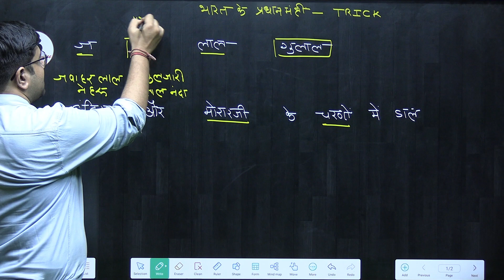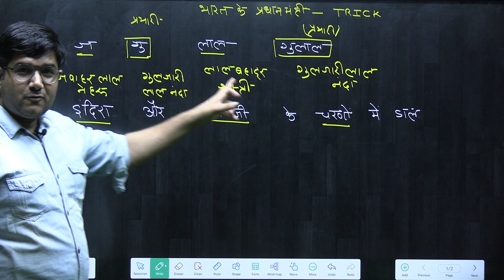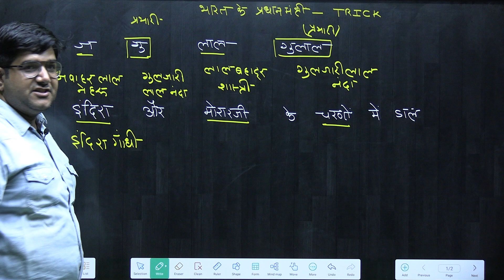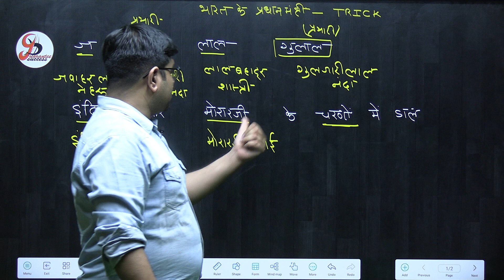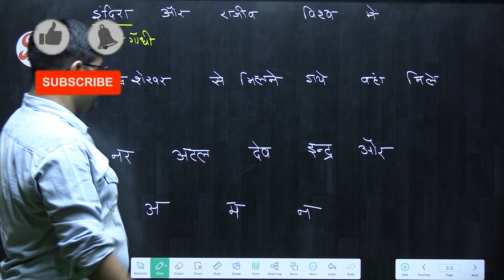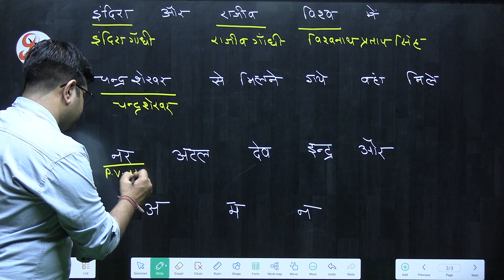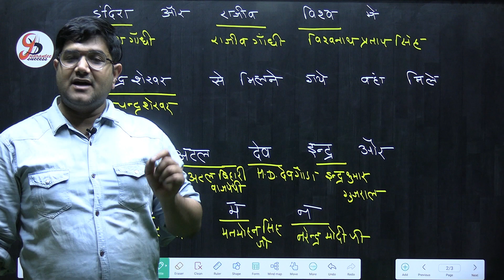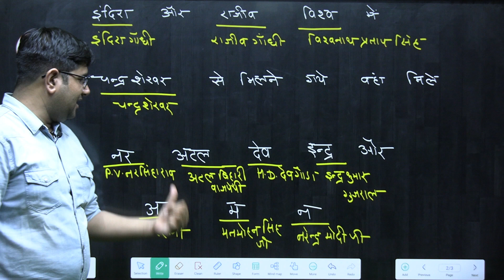prime ministers of india | पूर्व प्रधानमंत्री ट्रिक| mayur sir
GUARANTEE SUCCESS CIVIL SERVICES AND DEFENCE INSTITUTE

LINKS👇👇👇
📰Daily current affairs

Address - kamla nehru marg in front of durga plaza dewas road freeganj Ujjain (M.P)

SSC RAILWAY BANK PSC POLICE ARMY SI RPF PATWARI SSCGD SSB BSF ITBP CISF IB AND ALL COMPETITIVE EXAMS.

1.Here is the preparation of all kinds of competition exams.
2.Regular classes of all subjects where you will find.
3.Physical examination is also done.
4.Regular class of Hindi and English also.
5.Minimum fees and more knowledge.